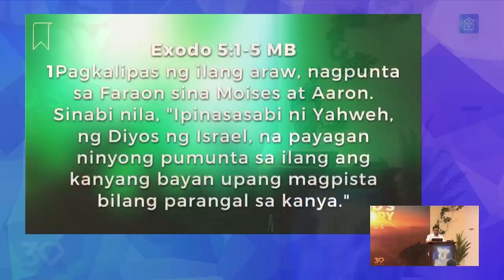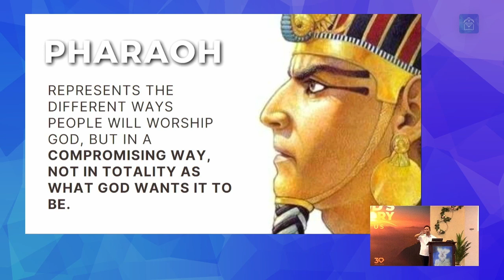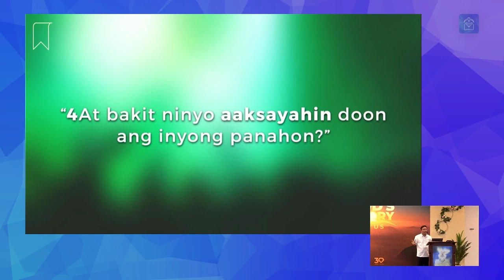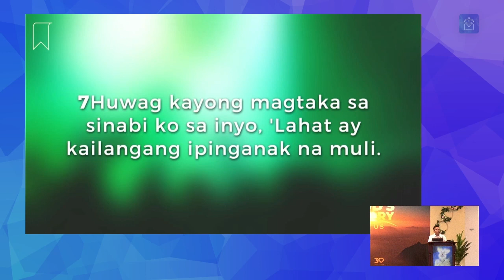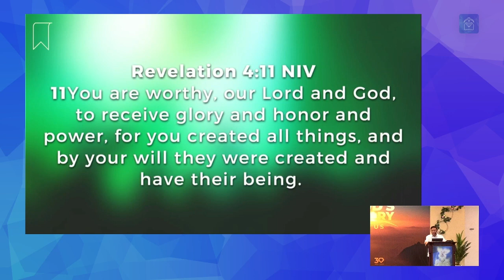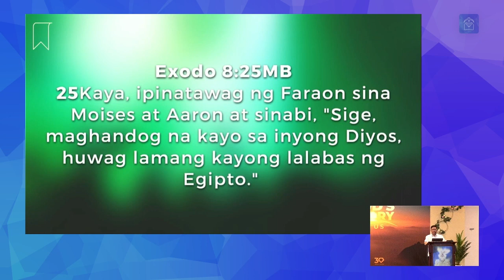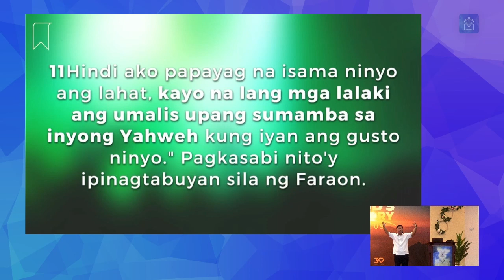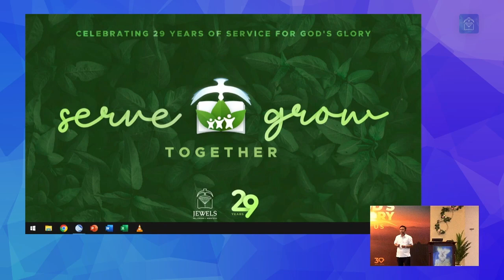Message: Uncompromising Worship (Ptr. Felix Villafranca, Jr.)